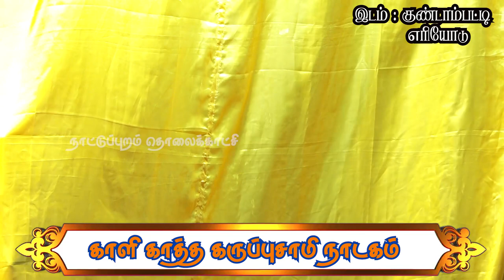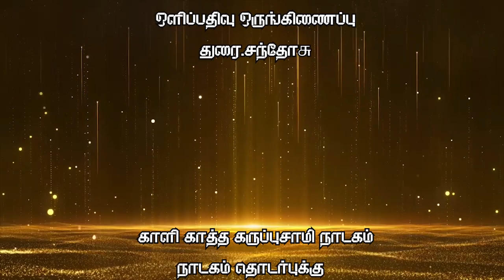காளிகாத்த கருப்புசாமி பகுதி 4 kalikatha Karuppusamy III part | The issue story | Ayyalur | ABR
Nattupuram Tv  is one of the best you tube channel for development of folk Arts and Artist value.
This Video Contains A Music Drama Named as
Kali Katha Karuppasamy Story About Madurai Meenakchi Amman
About Her Birth, Marriage And Some Spiritual Contents
Thanks To
ABR SAMY
sri Sankaradas Swamigal Nadaga Nadigargal Sangam#Ayyalur
Mammaniyur Village people
Produce by Nattupuram Tv
Kalam Kalai Pattarai
issue based kalikatha karuppusamy
dsp issue
SP office